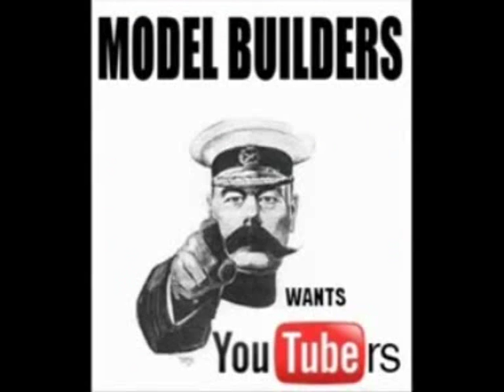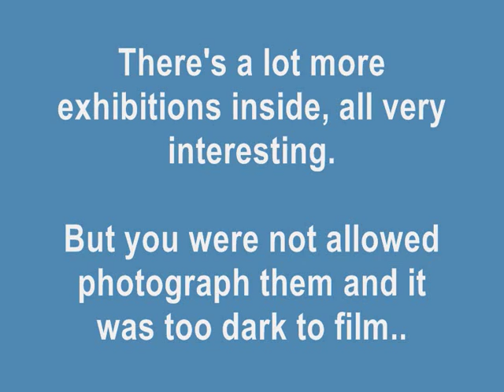Tangmere Military Aviation Museum - A Flying Visit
North Essex Modellers Club visiting the Tangmere Military Aviation Museum, outside Chichester, West Sussex on April 24th, 2010

Music from MusOpen.com

All video footage by BasicModelling